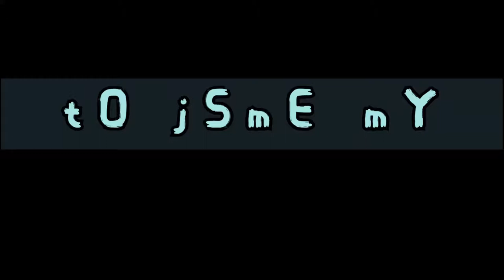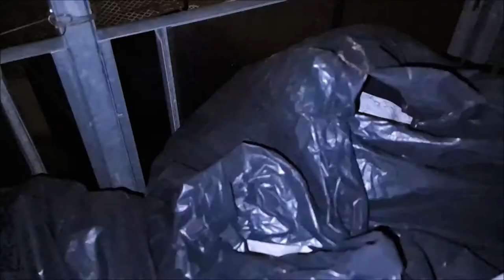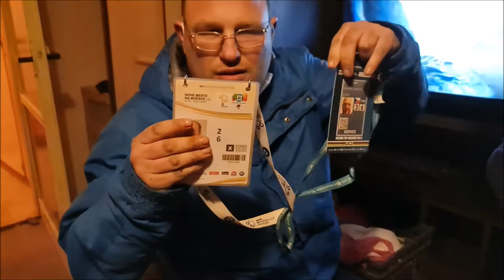U Tondy poslední večer před stěhováním 28.2.2021 (4.část KONEC)